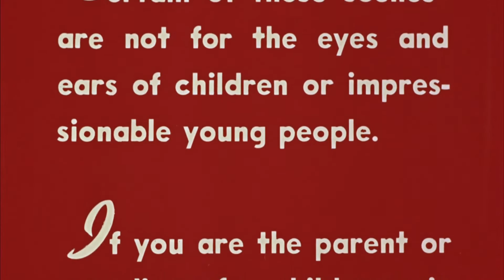Two Thousand Maniacs! ≣ 1964 ≣ Trailer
Horror | Comedy | Splatter ≣ USA

≣ Director ≣ Herschell Gordon Lewis
≣ Cast ≣ Connie Mason | William Kerwin | Jeffrey Allen | Shelby Livingston | Ben Moore | Jerome Eden | Gary Bakeman | Stanley Dyrector | Linda Cochran | Yvonne Gilbert | Michael Korb | Vincent Santo